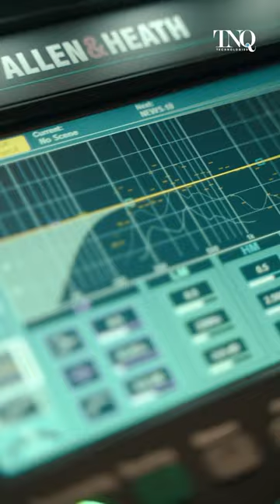Nammu Bengaluru!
We are back with a very special Distinguished Lecture Series for you. Google DeepMind's John Jumper, will talk about how AI is changing the face of medical research. today (as in right now!) with Alphafold, a product he helped develop.
The future is literally limitless!
We are beyond excited and we are sure you are too. See you tomorrow! You really shouldn't miss this one! All the details are in this reel.